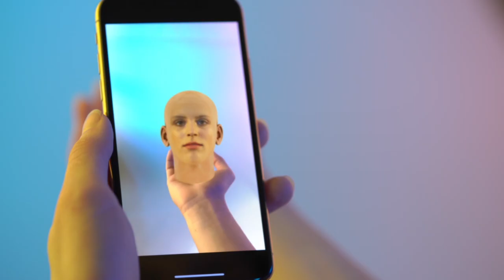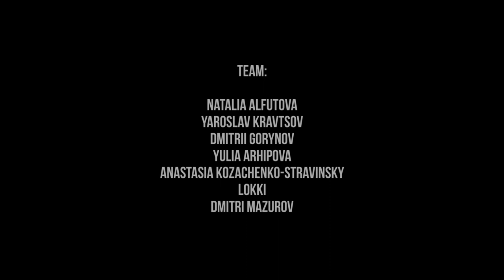Faced2Faced / digital art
FACED2FACED - the research of the new corporeality at the age
of digital doppelgängers living in social media.
FACED2FACED converts a user's portrait into a 3D head. With the help
of AR, the digital head is projected on the palm of its prototype.
The avatar has access to public information
posted on social media. Using this data, it
communicates with the creator, bringing
them face to face with themselves, which
could only have been imagined before.
From the very sta- of civilization, humans have
been wary of their look-alikes. In most traditional
cultures doubles were considered sinister and
dangerous: the American Indians were forbidden
to take portrait photos and in the era of
 Romanticism meeting with a doppelganger
(German for ‘double’) was a harbinger of death.
Most internet users don’t realize that by being
active on social networks we are bringing up our
digital doubles and our identity spills all over the
world.
It becomes more and more di/cult for a real
person to be separated from the image they
create on the web. This phenomenon has yet
to be comprehended by modern philosophers.
The FACED2FACED team speaks about it in
the language of modern art.
• The FACED2FACED mobile app is installed into
participants’s smartphones
• It creates 3D avatars of the guests

• The 3D avatars are endowed with artificial
intelligence based on public information in social
networks
• The avatar is ‘implanted’ into the participant's
body with the help of AR technology
• The person acquires modified digital corporeality:
the doppelgänger head, which is able to talk with
them

FACED2FACED - мультимедийный проект команды российских медиахудожников Натальи Алфутовой и Ярослава Кравцова, эксперта по искусственному интеллекту Дмитрия Горюнова и SDV Arts&Science Foundation, который исследует тему самоидентификации в эпоху диджитал и массовой миграции человечества в социальные сети.

Сегодня почти у каждого человека есть смартфон и постоянный доступ в интернет. Почти у каждого из нас есть одна или даже несколько профайлов на различных социальных платформах, которые все больше узнают о нас. Через наши «аватары» в интернете мы читаем новости, комментируем и реагируем на информацию других людей, совершаем покупки, слушаем музыку и отмечаемся в любимых местах. Таким образом, мы зачастую в сети ведем более активную коммуникацию, чем в жизни. Если добавить к этому анализ маркетологов, которые по запросам и активностям наших «аватаров» предлагают нам, настоящим и физическим, новые услуги и товары, грань между человеком и созданным в интернете его профайлом становится мерцающей, часто исчезая полностью. С другой же стороны, возможность максимальной вариативности при создании профайлов дает и обратный эффект: мы можем создавать кого угодно, не имея с цифровой «копией» ничего общего. Сегодня, например, блогосферу захватывают цифровый инфлюенсеры - виртуальные модели, которые не имеют за собой физического оригинала.

Команда проекта FACED2FACED исследует эту возникшую парадигму языком современного искусства и через платформу, в которой и происходит преломление новой идентификации - смартфон. В специально созданном приложении заданы алгоритмы, которые максимально точно переводят портрет пользователя в 3D-модель. Таким образом происходит достоверная визуализация каждого человека и его трансфер в цифровое пространство. Используя технологию виртуальной реальности, произведённый «двойник» вживляется в руку своего создателя, становится монструозным продолжением его телесности. Используя этот набор данных, «аватар» может вступать в простую коммуникацию с создателем, тем самым, сталкивая его лицом к лицу с собой, что еще недавно можно было представить лишь в произведениях фантастов и фильмах про кибер-будущее.

Презентация проекта  FACED2FACED пройдет в рамках 58-й Венецианской биеннале трехдневной серией поп-ап перформансов в разных городских пространствах. Обращаясь к различным традициям двойников в архаичных культурах и оккультных обществах, перформансы будут закрыты от широкой публики, а участниками их смогут стать лишь несколько человек, давшие письменное согласие на обработку персональных данных. Они будут инициированы в F2F cult предводителем «цифровой мистерии« - философом и меценатом современного искусства Дмитрием Волковым. Только после этого на телефоны участников установят приложение FACED2FACED.